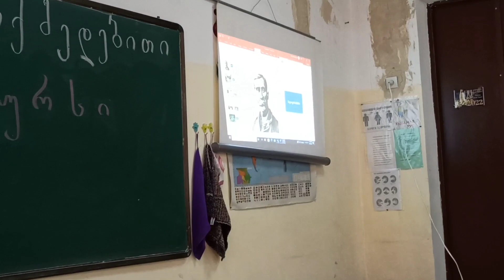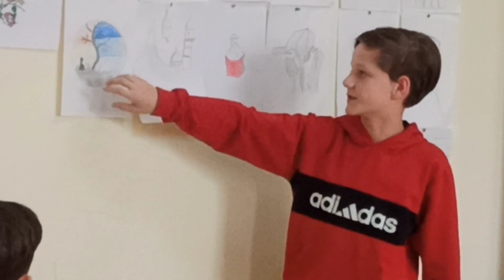ახალციხის მეორე საჯარო სკოლა, მეოთხე ბ კლასი